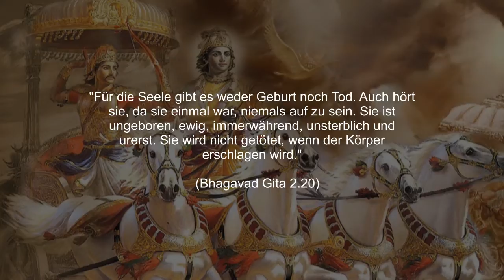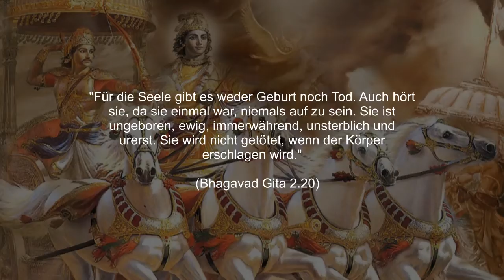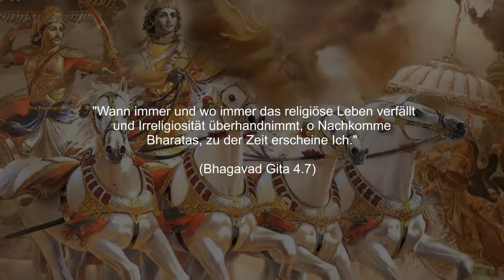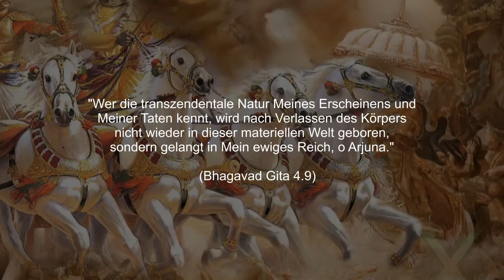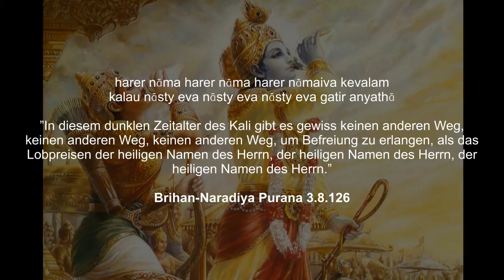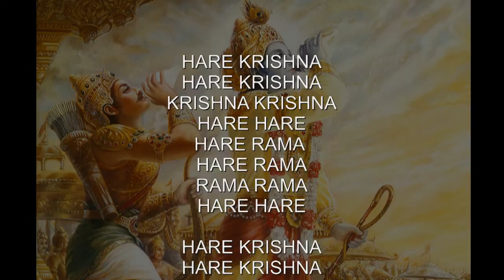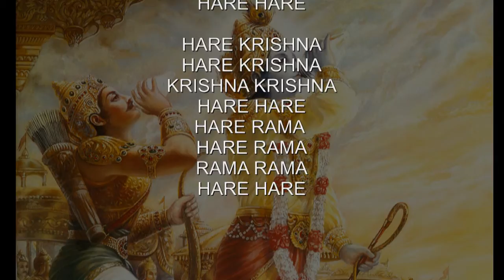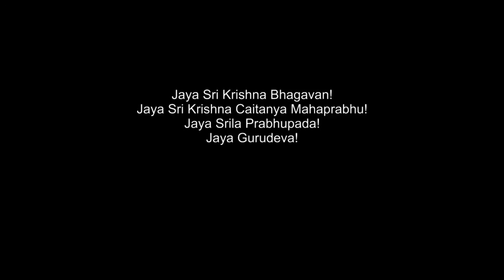Hare Krishna - Harinama Sankirtan - Die Namen Gottes -- 2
Satyam eva jayat = Wahrheit wird immmer gewinnen.

Diese spirituelle Lobpreisung der Heiligen Namen Gottes wird alles unheilvolle und schreckliche in dieser Welt vertreiben.

SINGE:

HARE KRISHNA
HARE KRISHNA
KRISHNA KRISHNA
HARE HARE
HARE RAMA
HARE RAMA
RAMA RAMA
HARE HARE

UND SEI UNENDLICH GLÜCKLICH

In diesem Zeitalter des Kali ist das gemeinsame Singen oder Lobpreisen der Heiligen Namen Gottes der autorisierte Vorgang, um das ursprüngliche Krishna-Bewusstsein oder Gottes-Bewusstsein wiederzubeleben. Die höchste Form von Yoga, Bhakti-Yoga, führt sehr schnell zu diesem Ziel.

Einfach durch Meditation und Absorption in die transzendentale, spirituelle Klangschwingung der Heiligen Namen Gottes können wir unser Bewusstsein erheben und unsere tatsächliche, individuelle Beziehung zu Gott, dem Höchsten Individuum, wieder erwecken.

Gott besitzt unendlich viele Namen. Jedoch wird in den Veden, den ältesten Schriften der Welt, das Maha-Mantra oder das große Mantra der Befreiung besonders empfohlen:

Hare Krishna
Hare Krishna
Krishna Krishna
Hare Hare
Hare Rama
Hare Rama
Rama Rama
Hare Hare

Probier es einfach aus. Man kann sich in die Klangschwingung dieses Mantras überall und zu jeder Zeit vertiefen. Einzige Voraussetzungen sind dein Wunsch, deine Ernsthaftigkeit und deine Haltung gegenüber Gott.

Der Prozess des Bhakti-Yoga ist nicht sektiererisch und kann von jedem Menschen, unabhängig von sozialer Stellung, Konfession, Alter, Nationalität usw., nach eigenem Ermessen unter der Führung eines echten spirituellen Meisters praktiziert werden. Liebe zu Gott, eine höhere Lebensqualität und andauernde, innere Glückseligkeit sind jedem garantiert, der mit Ernsthaftigkeit versucht den Prinzipien des Bhakti-Yoga zu folgen.

Um in der Wissenschaft und dem Prozess des Bhakti-Yoga schnell zum gewünschten Erfolg zu kommen, sind die zahlreichen Bücher Seiner Göttlichen Gnade Srila A.C. Bhaktivedanta Swami empfohlen. Mehr Infos unter:

Some Artwork courtesy of ©The Bhaktivedanta Book Trust International, Inc. Used with permission. - Mit Erlaubnis